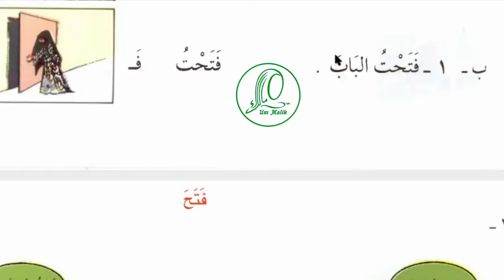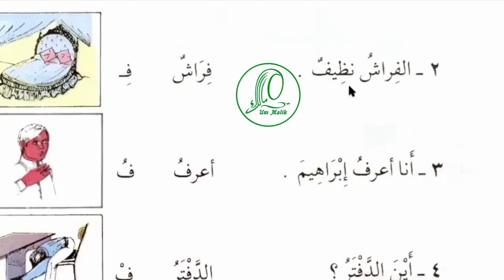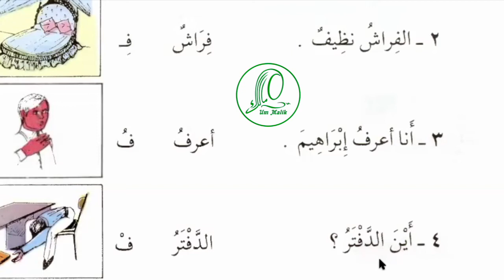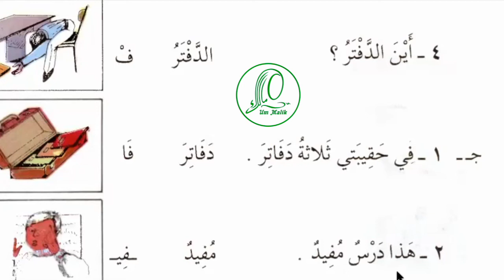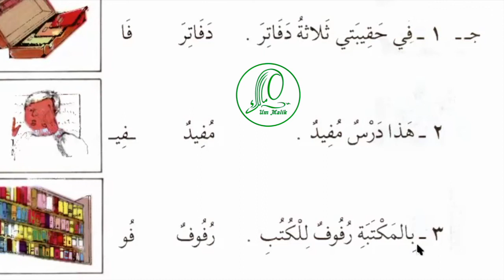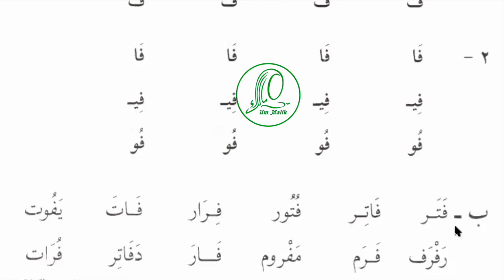Арабский язык Урок 17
Данный курс рассчитан как для, тех кто недавно познакомился с арабским алфавитом, так и для тех, кто уже начинал учить арабский язык по другим методикам.

Вам сюда -
Он-лайн школы

Содержание урока:

00:25  فتحت
01:10  فتحت الباب
01:50  فراش
02:05 الفراش نظيف
03:10  أعرف
03:40  أنا أعرف إبراهيم
04:00  الدفتر
04:28 أين الدفتر؟
05:30  دفاتر
05:43 في حقيبتي ثلاثة دفاتر
06:45  مفيد
06:50  هذا درس مفيد
07:30   رفوف
07:40  بالمكتبة رفوف للكتب
08:40 слова на артикуляцию
09: 50 домашнее задание, предложения на перевод

Вам сюда -
Он-лайн школы

That way -

Осы жол -

Ошентип -